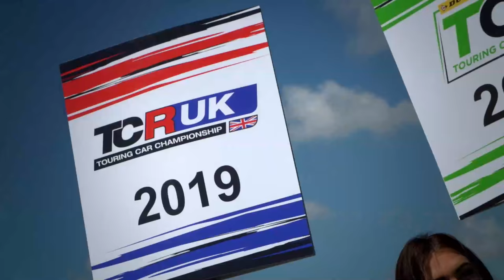TCR UK Race 2 LIVE from Donington Park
All the action LIVE from Donington Park for Race 2 of the TCR UK Championship & Dunlop Touring Car Trophy

On commentary will be Andy McEwan and presenting will be Bryn Lucas

Be sure to comment on the stream for your messages to be read out LIVE!

Alpha Live will be bringing you all the video coverage from the event.